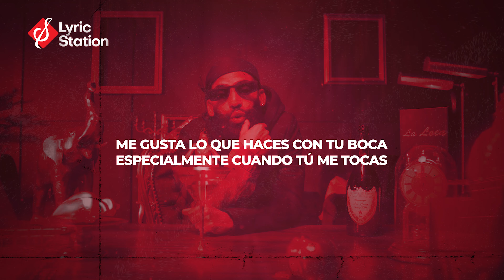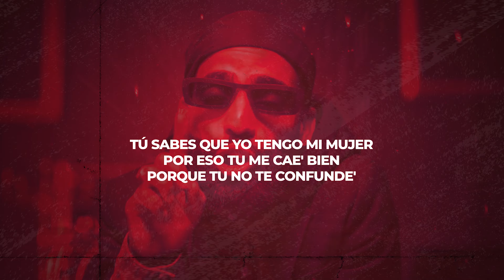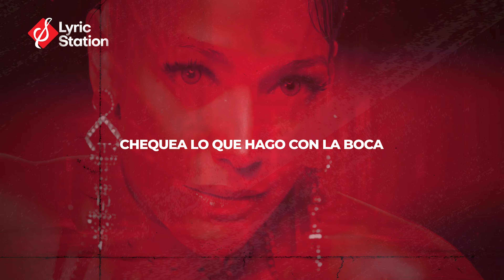Farina, Arcangel - La Boca (Letra/Lyrics)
Disfruta del nuevo éxito de Farina y Arcángel  "La boca con letra" Lo mejor de la música urbana en karaoke para cantar

El canal Lyric Station, canal sin ánimo de lucro, no es creador y/o titular de la obra musical de este vídeo, por tanto, atribuimos los derechos a su respectivo autor, creador o titular de la obra.

🎙 Letra:

[Intro: Farina]
Chequea lo que hago con la boca
Hola, soy tu favorita la loca
Que cuando te quita la ropa
Hasta se te olvida la otra
Otra copa, champaña y choca
Eso no es tuyo se rota
Y si de tu casa te botan
Pues vente conmigo a jugar

[Coro: Farina]
Con la boca abrí la botella
Te gusto porque no soy ella
Con la boca abrí la botеlla
[Verso: Arcángel]
(Austin baby)
Mе gusta lo que haces con tu boca
Especialmente cuando tu me tocas
No sé si es tu flow o tu nota
Pero esa lengua parece que flota
Y, yo se que tu tienes el poder
De hacer que rápidamente esta cama se inunde
Tu sabes que yo tengo mi mujer
Por eso tu me cae' bien
Porque tu no te confunde' (Mua)
Deja ver lo que haces con tu boca (ah)
Yo quiero ver lo que hace esa boca
Lámete, vuélvete loca
Yo mato a cualquiera por esa boca

[Coro: Farina]
[Verso: Farina]
Tócame el, way
El corazón que está acelera'o, hey
Te doy jaque mate en la cama
Y en ajedrez la dama se mueve mejor que el rey
Amanecemos los tres
Tú y yo, y la nota
Sigue dándome tus besos a la roca

[Outro: Farina, Arcángel]
(Ouuh)
Austin baby
La ma'
Con Farina, la Nena Fina
Sencillo 305
Ven hazlo tú
You, Saga WhiteBlack
La Nena